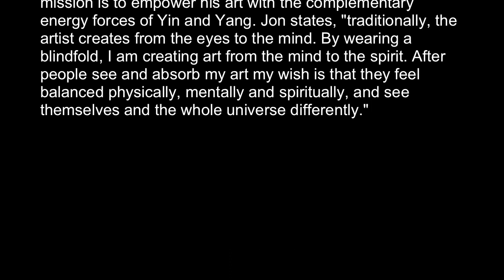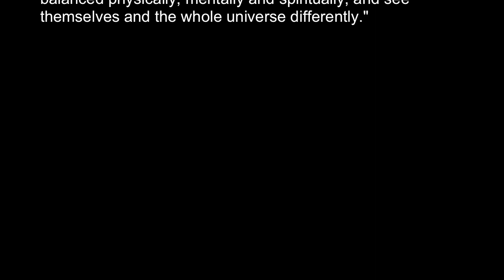Jon Tsoi Master Of Tao-Blindfold Art Medicine Movement #240 - Fernando Luis Alvarez Gallery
Dr. Jon Tsoi Artist - Revolutionary-Cutting Edge-Contemporary blindfold art medicine movement. Creating art from the mind to the spirit, balance physically, mentally and spiritually.